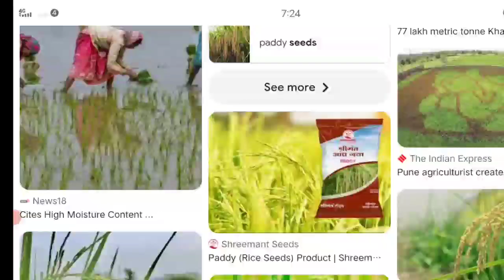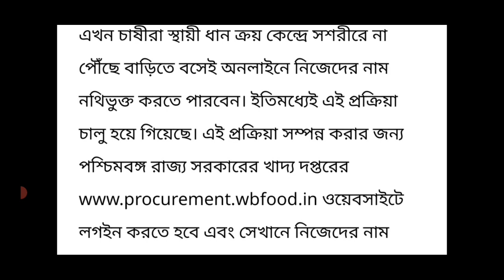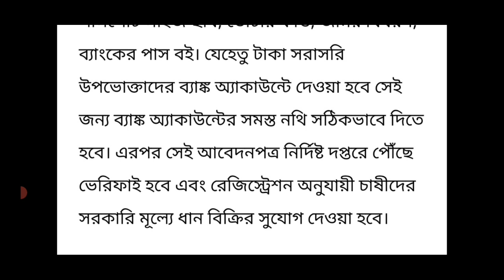কৃষকদের জন্য বিরাট সুখবর ! বাড়ি থেকে সরকারি মূল্যে এবার ধান বিক্রি ! Today Breaking News